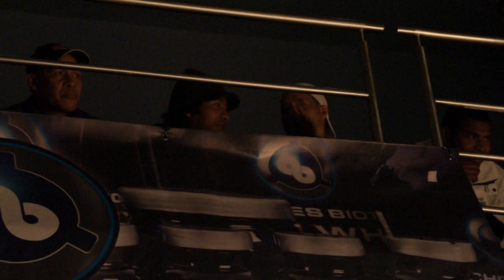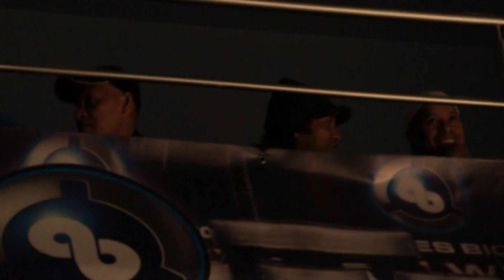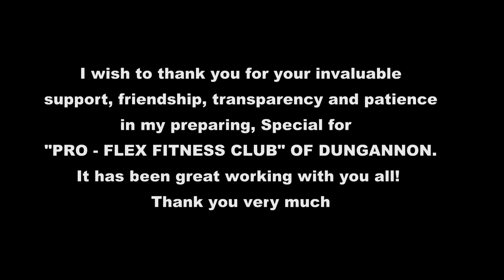Gregorio Henriques UKBFF 2013 - 75KG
ajoak1's shared video file.